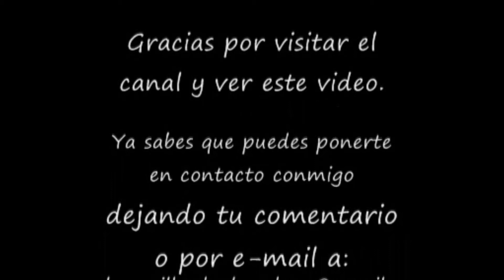Opinión Almudenil - Aceite Corporal Loreal Paris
Hoy os presento un aceite corporal!!

Es un aceita muy bueno para despues de la ducha, huele un poco regular, pero el olor no se queda en la piel y el efecto es el mejor del mundo!!!

Es muy baratillo unos 3€

Ya me direis que os parece!!